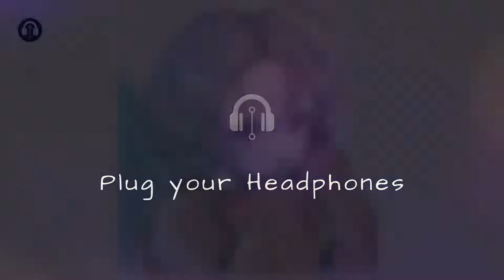Sunny Smile - Lofi Type Beats [Chill Hip Hop]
Chill Lofi Type Beats to Relax, Study, Sleep [Lofi Hip Hop] - Piano Music

❗Usage Policy - You can Reuse the Whole Video as long as you copy and paste the following Rows in your video Description

✅ SomeTimes. - Sunny Smile.

Please contact our email if you have any issue, we will try our best to reply ASAP. Many thanks.